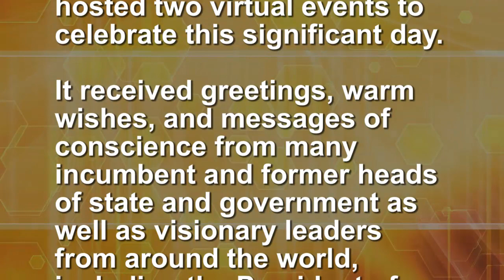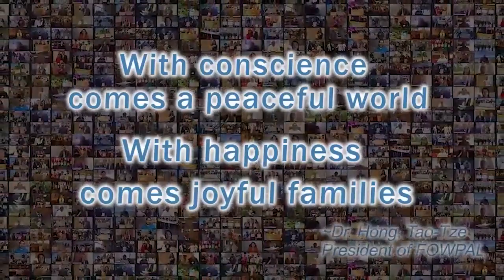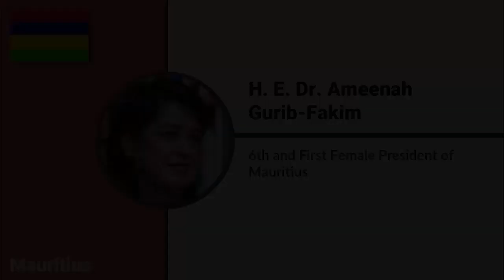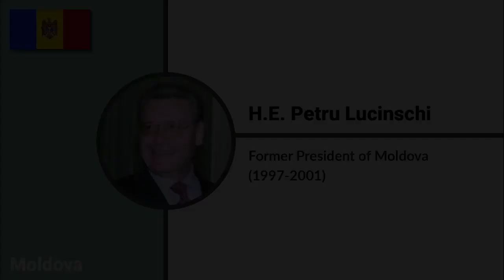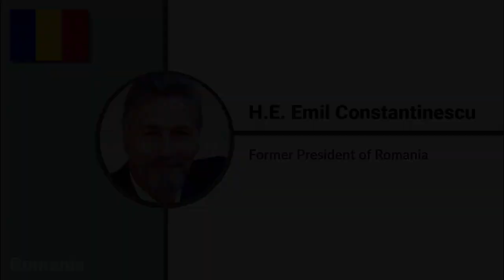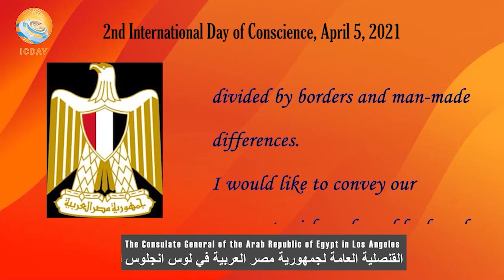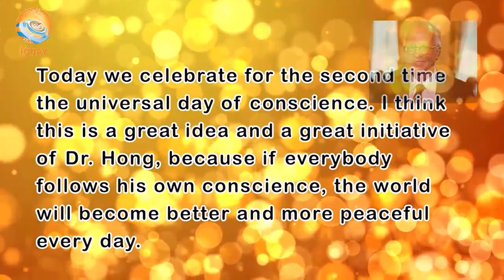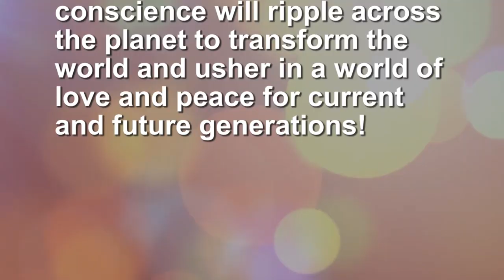［Highlights] the 2nd International Day of Conscience 4:5~4:6:2021